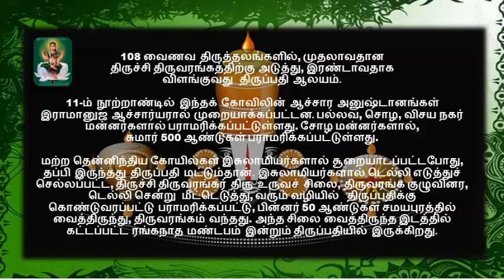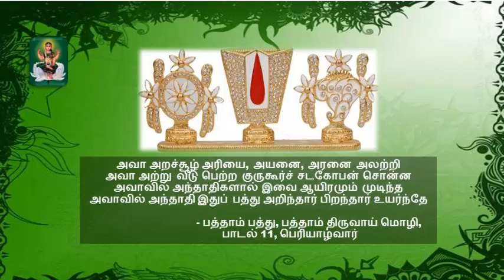திருமலை திருப்பதி பகுதி-1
திரு (ஸ்ரீ)  என்றால்  திரு மகள் (லட்சுமி) என்று பொருள். அதனால் லட்சுமி மலை என்பதால் திருமலை என அழைக்கப்படுகிறது.

திரு (லட்சுமி) மற்றும்  அவரது பதி(நாராயணன்) இருவரையும் செர்ந்த பெயரால் திருப்பதி (திரு+பதி) என அழைக்கப்படுகிறது.

The tamil word thiru represent the godess lakshmi, in sanskrit, it denoted as shri and another tami word represent the god perumal. So, Thirupathi is a place of powerful vainava temple of Thiru Venkata Nathar. This mountain called as Thirumali, it is the meaning of lakshimi mountain.